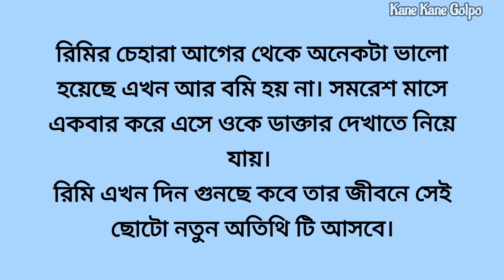একান্ত আপনজন/ Bengali short story/Lessonable story/Moral story/ Short stories/choto golpo/বাংলা গল্প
একান্ত আপনজন/ Bengali short story/Lessonable story/Moral story/ Short stories/choto golpo/বাংলা গল্প @kanekanegolpowithdolly

গল্প:- একান্ত আপনজন
লেখক:- স্বাগতা পাঠক